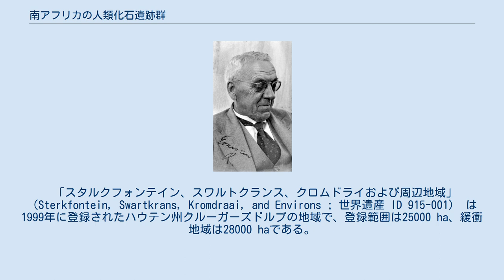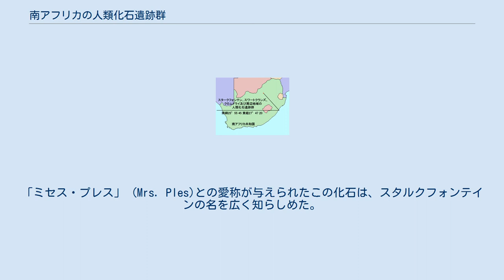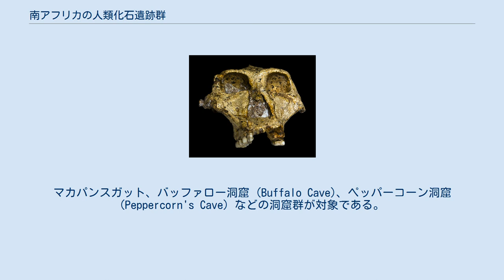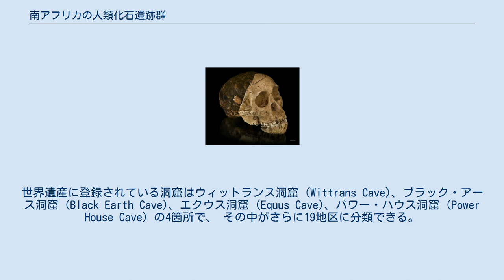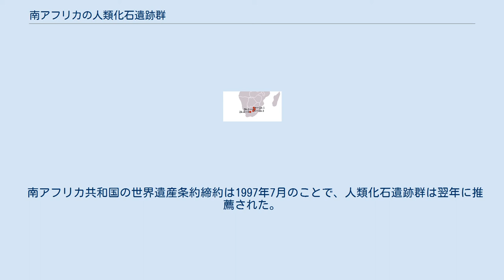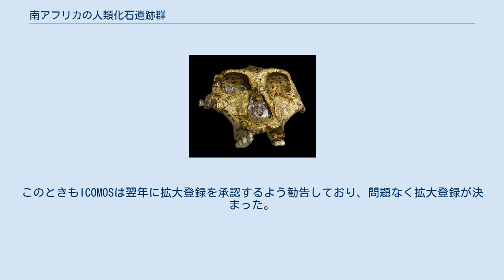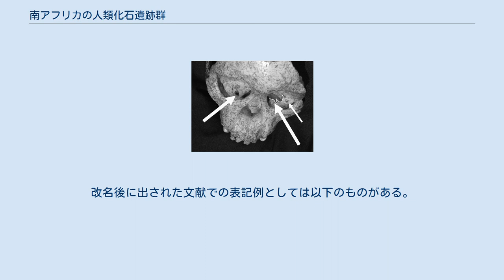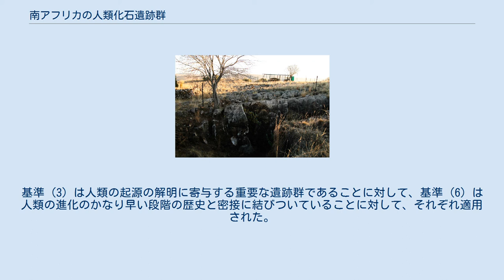南アフリカの人類化石遺跡群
主要発掘地の位置関係（ZA-1 : スタルクフォンテイン、ZA-2 : スワルトクランス、ZA-3 : クロムドライ、ZA-4 : タウング） 南アフリカの人類化石遺跡群（みなみアフリカの じんるいかせき いせきぐん）は、人類の進化の研究において、重要な化石人骨などが出土した遺跡群を対象とする南アフリカ共和国の世界遺産である。
1999年にスタルクフォンテイン、スワルトクランス、クロムドライなどを対象として「スタルクフォンテイン、スワルトクランス、クロムドライおよび周辺地域の人類化石遺跡群」の名称でユネスコの世界遺産リストに文化遺産として登録され、2005年にマカパン渓谷、タウング頭蓋化石出土地が追加登録された。
現在の名称に変更されたのは2013年のことである。
 アウストラロピテクス属が最初に発見された遺跡を含み、アウストラロピテクス・アフリカヌスやパラントロプス・ロブストゥスなど多数の人類化石が発見されている。
このため、「人類のゆりかご」（人類発祥の地とも）と名付けられてる。
のちにルーシーやセラムの発見に代表されるエチオピアなどでの発掘と研究の進展によって、東アフリカこそ「人類のゆりかご」などといわれるようにもなったが、21世紀に入っても南アフリカでは新種のアウストラロピテクスを含む重要な化石の発見があり、「人類のゆりかご」の地位を再び取り戻すことにつながる可能性を示唆する者もいる。
 世界遺産構成資産の登録IDは発見年代順になっていないため、まず背景となる発見の歴史を概括的に扱っておく。
なお、この節に登場する太字は世界遺産を構成する化石出土地域などの名前である。
 1924年当時、すでにクロマニョン人、ネアンデルタール人などの存在は知られていたが、人類の祖先が南アフリカにいた可能性を想定した者はいなかった。
類人猿から人類が進化したのなら、類人猿が生息するような熱帯雨林が見られない南アフリカにいたはずがないと思われていたのである。
これはヨーロッパの学者だけの認識ではなく、南アフリカの学者たちも同様であった。
 ウィットウォータース大学のレイモンド・ダートは、女学生が示したタウング（当時はベチュアナランド領）で見つかったというヒヒの骨に興味を持ち、同僚のロバート・バーンズ・ヤングを通じて、その石灰石採掘場の所有会社と交渉し、化石を含む岩塊の箱を送ってもらうことができた。
ダートはその中から類人猿のものと明らかに異なり、大後頭孔の位置から直立二足歩行をしていたと考えられる未知の生物の頭蓋を発見した。
ダートはこれを人類進化のミッシングリンクを埋める可能性のある新種アウストラロピテクス・アフリカヌスの模式標本と位置づけ、その論文を翌年1月までにまとめて『ネイチャー』に投稿し、翌月掲載された。
その化石人骨は一般に「タウング・チャイルド」ないし「タウング・ベビー」と呼ばれる。
 しかし、当時はまだ、ヨーロッパ人の先祖と信じられた「ピルトダウン人」が支持を集めていた時期であり、ダートの骨は類人猿の骨に過ぎないと過小評価された。
ピルトダウン人に比べればはるかに脳容量が小さかったし、イギリスで発見されたと言われていたピルトダウン人に対し、タウング・チャイルドの発見地がアフリカであったことも否定的に判断される原因になった（ピルトダウン人に偽作の疑いが強まり、捏造と判明するのは1950年代のことである）。
 そのような手ひどい扱いのせいで、ダート自身は一時期、古人類学から手を引くが、かわりにプレトリアのトランスヴァール博物館に勤務していた古生物学者ロバート・ブルームが発掘にいそしんだ。
彼は1936年にスタルクフォンテインで発掘を開始し、アウストラロピテクス・アフリカヌスの化石を発見し、1938年に発掘を始めたクロムドライではパラントロプス・ロブストゥスを発見した。
さらに1948年にはスワルトクランスの発掘にも着手し、アウストラロピテクスだけでなくヒト属の化石も発見し、それらが同時代に生息していたことをはじめて示した。
 こうした一連の発見に触発されたダートも1947年から発掘を再開し、マカパンスガットでアウストラロピテクスが獣の骨を武器にして争いあい、野蛮な生活を送っていたとする「骨歯角（こっしかく）文化」の痕跡を見つけたと主張していた。
彼のこうした主張はまったくの謬見として後に否定されることになるが、マ...